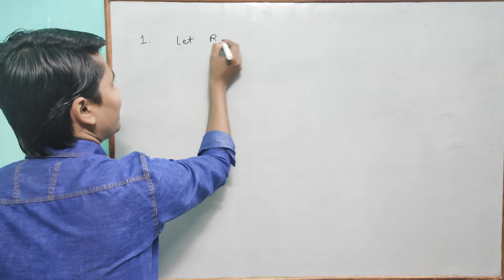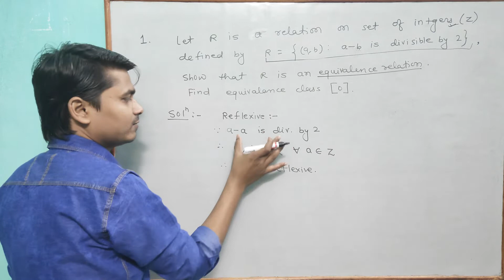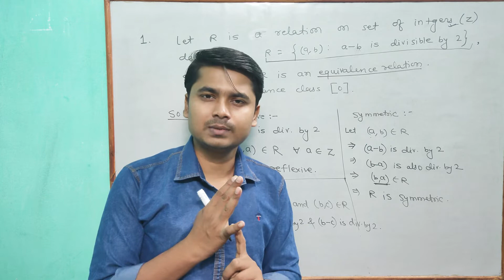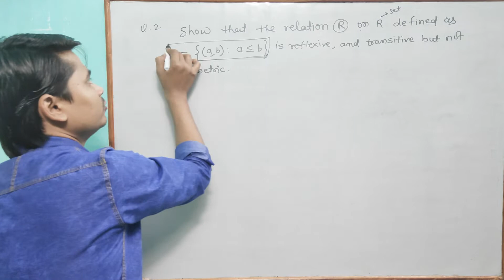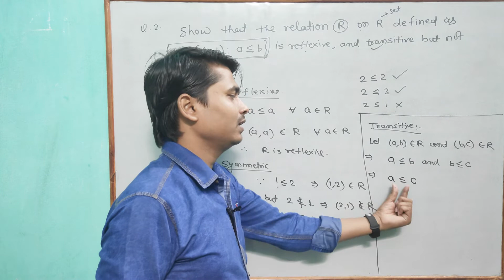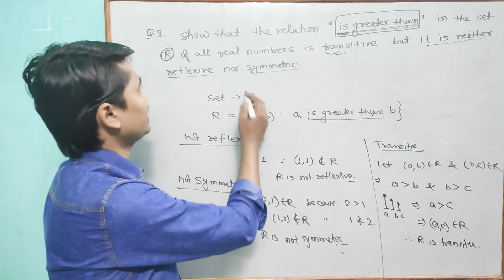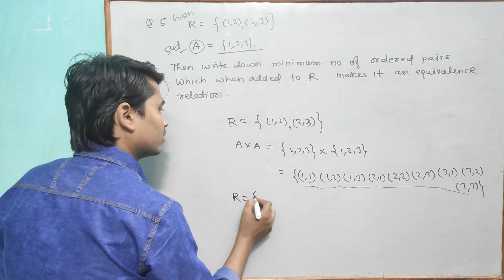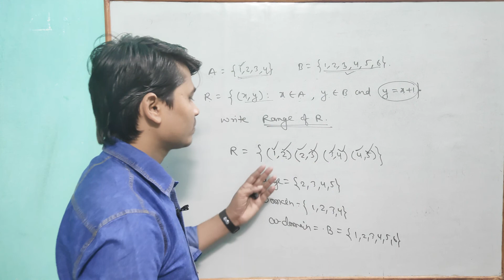RELATION AND FUNCTION 02|Important Question on Relation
Reflexive Relation
If every element of set A maps to itself, the relation is Reflexive Relation. For every a ∈ A, (a, a) ∈ R.
Symmetric Relation
A relation R on a set A is said to be symmetric if (a, b) ∈ R then (b, a) ∈ R, for all a & b ∈ A.
Transitive Relation
A relation in a set A is transitive if, (a, b) ∈ R, (b, c) ∈ R, then (a, c) ∈ R, for all a, b, c ∈ A
Equivalence Relation
A relation is said to be equivalence if and only if it is Reflexive, Symmetric, and Transitive. For example, if we throw two dices A & B and note down all the possible outcome.